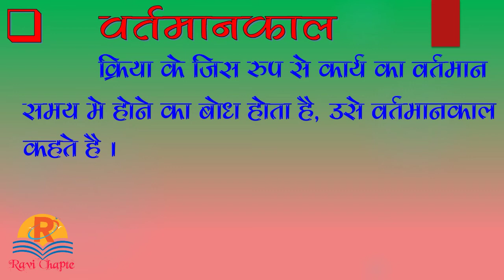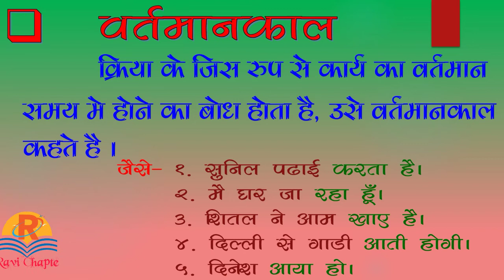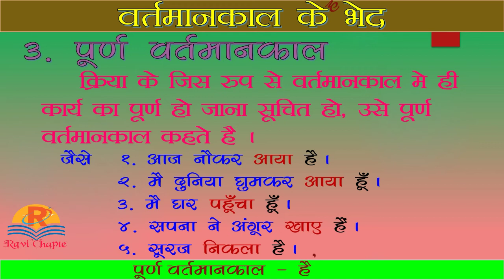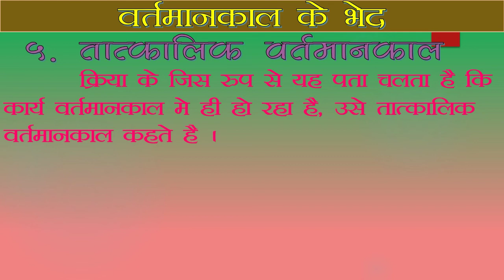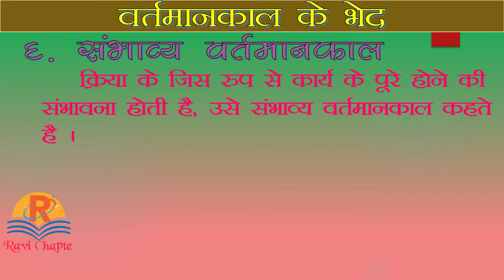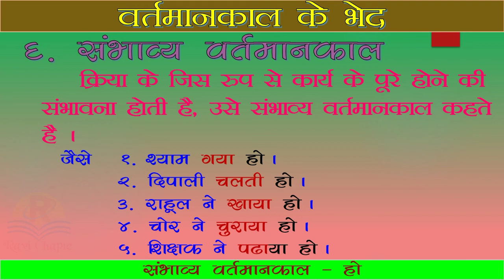हिंदी व्याकरण । काल । वर्तमानकाल । वर्तमानकाल के भेद । hindi vyakran kal ke bhed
हिंदी व्याकरण । काल । वर्तमानकाल । वर्तमानकाल के भेद
hindi vyakran kal
hindi vyakran kal ke bhed
vartman kal in hindi